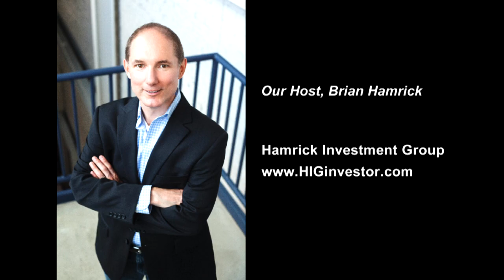How to Master Relationship-Based Negotiations for Buying Off-Market Properties With Jeff Stephens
Episode 388

Many of us have been in competitive buying situations with multiple offers on the table for that one special property. It’s never fun to lose out to another buyer, and today’s guest has figured out a way to bypass that process all-together.

Jeff Stephens specializes in relationship-based negotiations and prefers to buy his properties off-market and directly from sellers.

Jeff believes you need to ‘solve the person, before you solve the deal’, and today he’s going to show us how that works.

Jeff is also the founder of “The Thoughtful Real Estate Entrepreneur” and the host of the popular podcast "Racking Up Rentals".

Today Jeff describes how he creates seller financing notes that allow him to substitute the collateralization. That way he can sell the property and still keep the note with the terms he negotiated intact. This might sound confusing at first, but trust me, this is a concept you need to understand. It certainly was an eye-opener for me!

/membership

• And more!